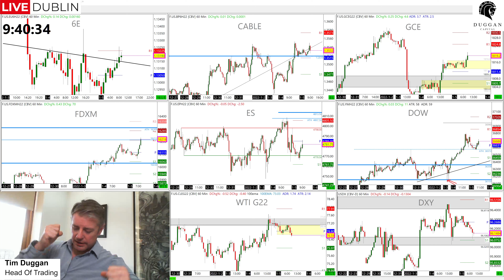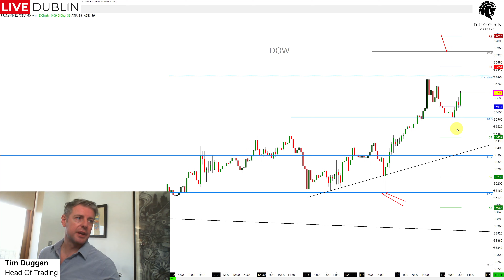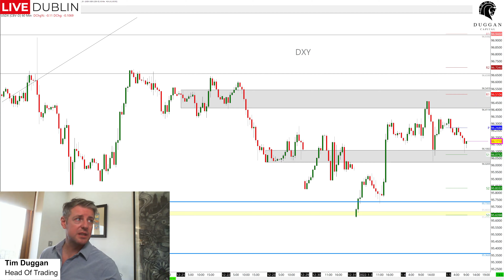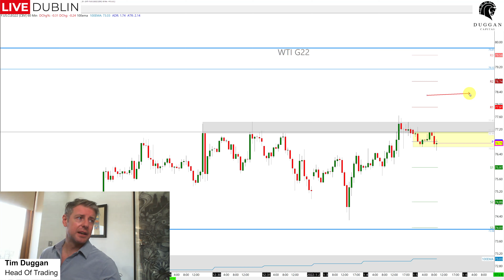5th Jan 2022